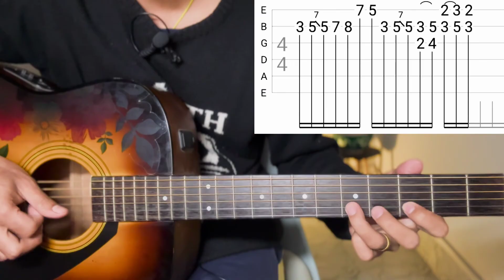Ae Watan - Arijit Singh | Guitar Lesson | Chords & Solo | (Raazi)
Lyrics

Ae watan, watan mere, aabaad rahe tu,
Main jahan rahoon, jahaan main yaad rahe tu
(Main jahan rahoon, jahaan me yaad rahe tu),
Ae watan mere watan
Tu hi meri manzil hai, pehchan tujhi se
Pahunchu main jahaan bhi meri buniyad rahe tu
(Pahunchu main jahaan bhi
Meri buniyad rahe tu).
Tujhpe koi gham ki aanch aane nahin doon
Kurbaan meri jaan tujhpe shaad rahe tu
Aye watan (aye watan)
Mere watan (mere watan),

Aabaad rahe tu…
Aabaad rahe tu…

Just
Keep Supporting 🎸 ❤
Keep Playing 🎸